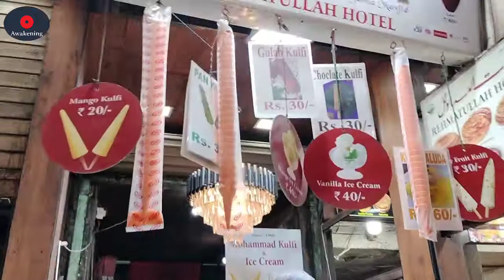Delhi Jama Masjid Foods | Walking Tour